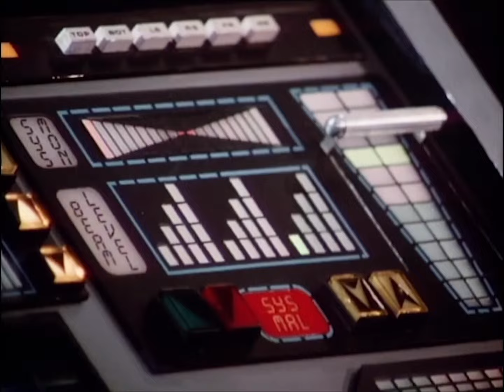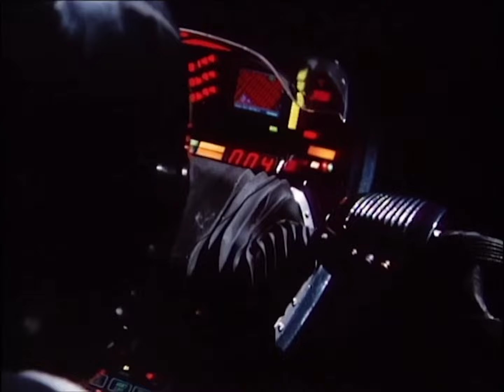Plaisir de France feat. Bertrand Belin Serpent Damon Jee remix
Extrait de #20 Remixes, mon nouvel album de remixes qui est disponible

Un an après la sortie de mon premier album '#20’ et son éclectique cortège d’invité.e.s (Regina Demina, Bertrand Belin, Barbara Carlotti, Arnold Turboust, Sarah Rebecca, Valli…), je vous propose une relecture singulière de ce premier opus, avec 17 versions remixées de Damon Jee, Tim Paris, Badknife et Polocorp (entre autres) !

Voici Damon Jee qui offre un rework de Serpent, où la voix de Bertrand Belin nous entraîne dans une course de nuit.

Damon Jee - pilier de la dark disco, nous offre un pur hit dancefloor, explosif et mécanique. Son remix de « Serpent » sonne comme une machine infernale filant à toute vitesse dans vos nuits. Brutal et addictif. Vous n’aurez aucune chance d’en sortir. 🛠🚂⚙️

Musique mise en image par Marco Dos Santos.